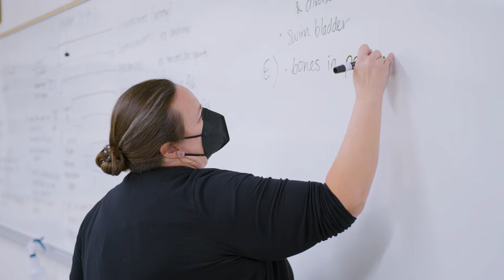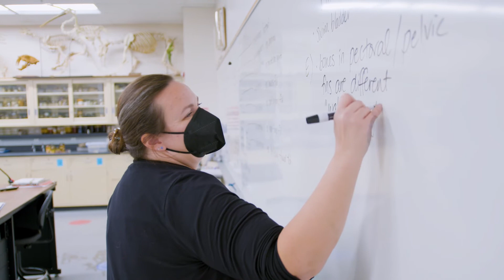Biology | Academic Programs | Chaffey College